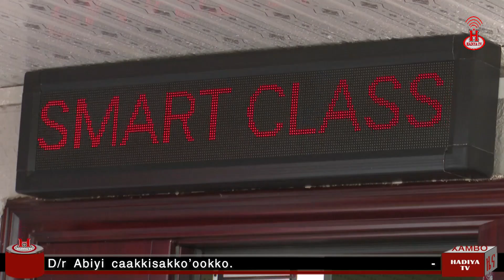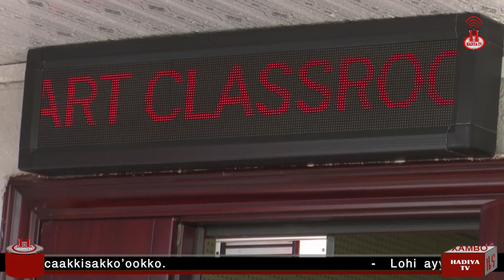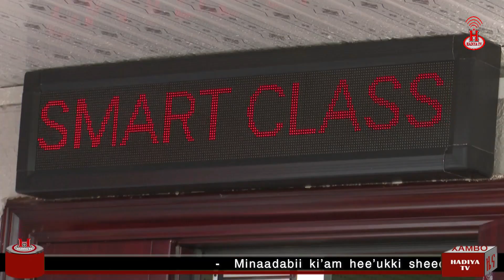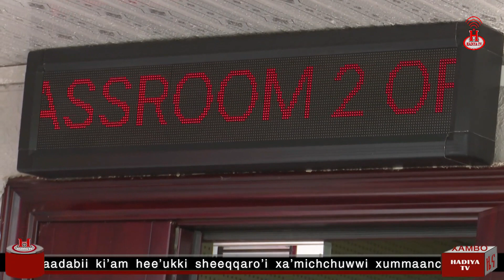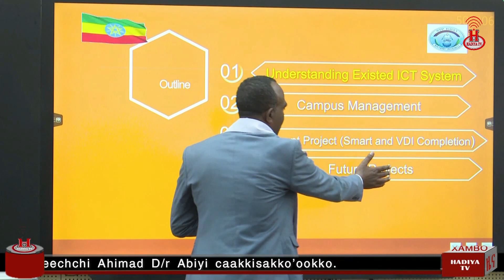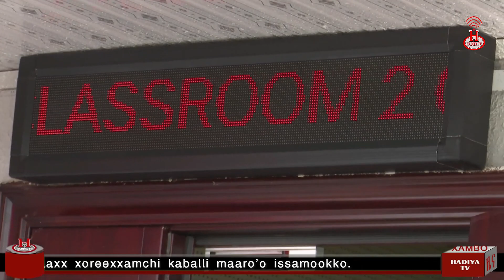Doollab tekinolooje’i haraarimmi losa’n muccuroominaa li’ishshinaa awwaadoohan ihukkis la’mukko.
Doollab tekinolooje’i haraarimmi losa’n muccuroominaa li’ishshinaa bikki bee’an ihukki bikkina xiniinso uwwakka’a baximmi hasisoo’isa losa’n ministee’l minister deeta ihakko’i kifil D/r saamu’eel wocakko.